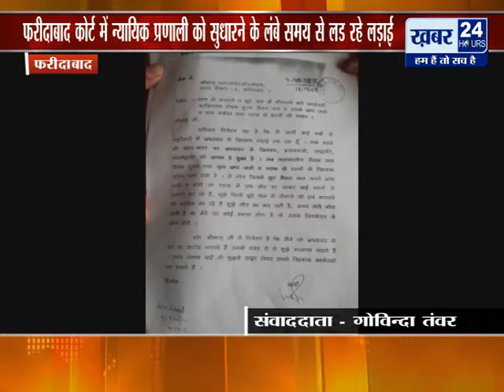न्यायिक प्रणाली में सुधार के लिये 27 जुलाई को जंतर मंतर पर धरना प्रदर्शन करेंगे वकील